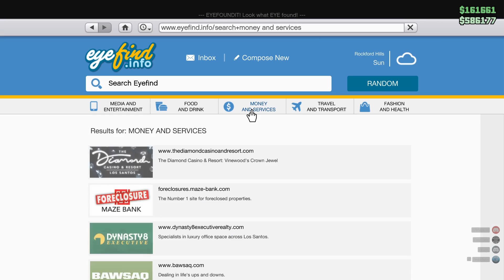Between The Heists - Pacific Standard | GTA V